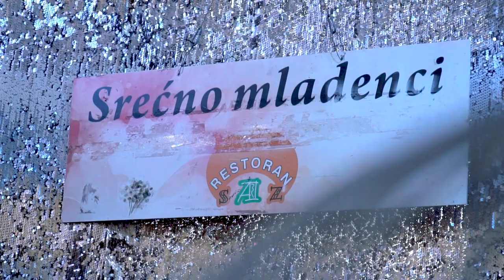Svadba porodice Koca ( spot 1 ) ANESA I EDIN